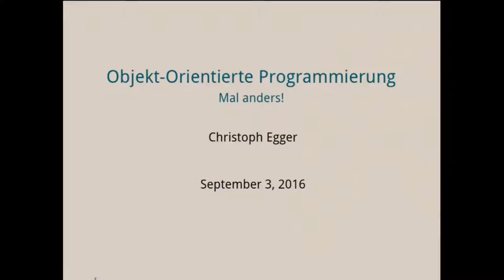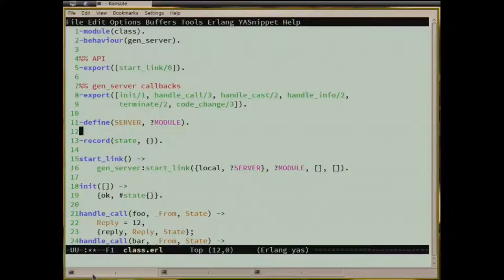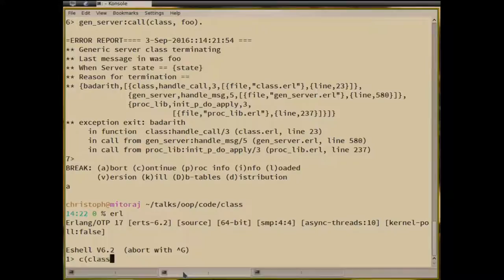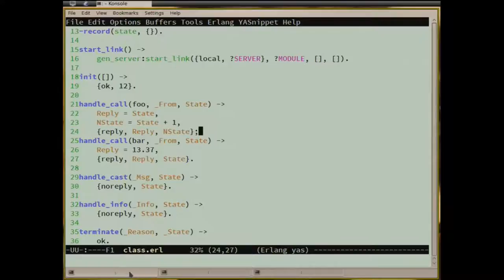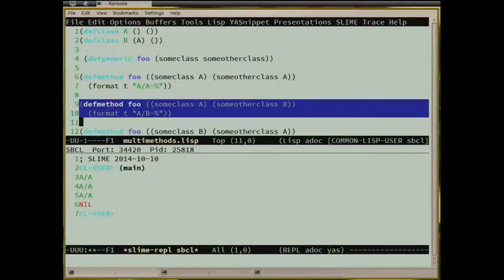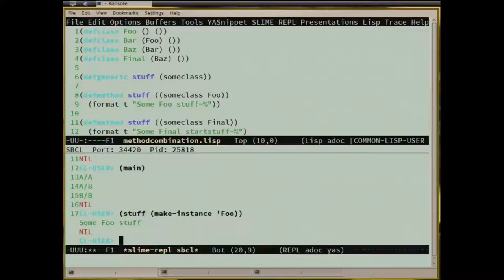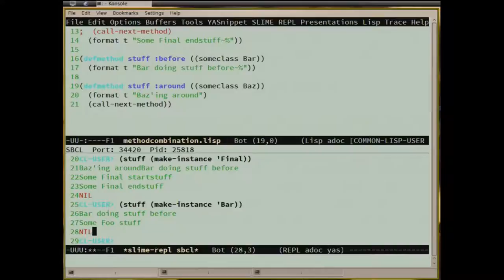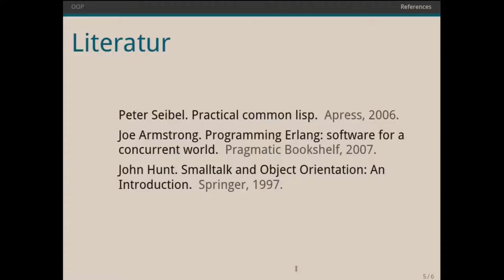siccegge: Non-conventional OOP Paradigm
A reflection on what Object Orientation is at its core as well as an
exploration what OOP could mean apart from the Java/C++/.. way of
looking at things.

We will look at CLOS and discover how polymorphism doesn't need to
be bound to some special self/this parameter and see how method
specialization often does not want to just overwrite the baseclass
implementation.

We will take a look at Erlang -- a language that does not really claim
to be object-oriented at all -- and discover astonishing similarities
between erlang processes and objects where loose coupling is taken
seriously.

We will review Smalltalk, the language deepply connected with the
intial concept of OOP and long forgotten.

siccegge